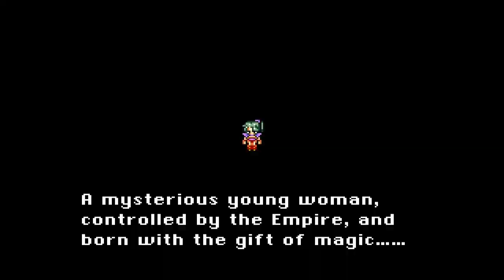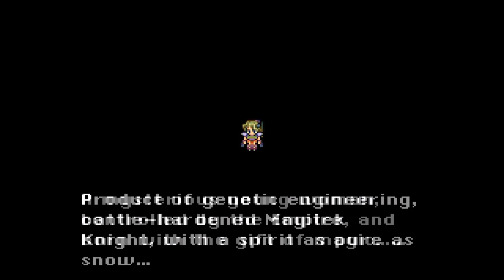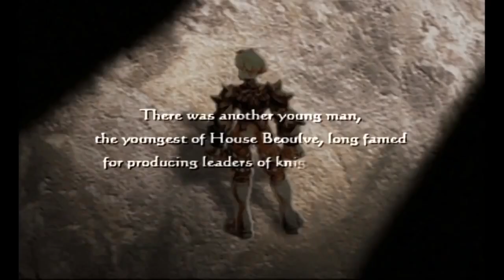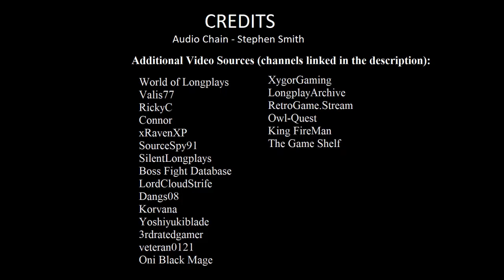Ranking Final Fantasy Main Characters (MMOs and Tactics Included)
To celebrate the release of Final Fantasy XVI, I decided to release 16 videos ranking different aspects of the Final Fantasy series. In this video, we're going to rank the main characters of the main series games, plus Tactics.

Timecodes:
0:00 – Intro
0:55 – 16. Final Fantasy I
1:44 – 15. Final Fantasy XI
3:39 – 14. Final Fantasy XIV
5:41 – 13. Final Fantasy III
6:45 – 12. Final Fantasy V
7:18 – 11. Final Fantasy II
8:26 – 10. Final Fantasy VI
11:43 – 9. Final Fantasy XII
13:22 – 8. Final Fantasy VIII
17:24 – 7. Final Fantasy XIII
20:09 – 6. Final Fantasy XV
22:54 – 5. Final Fantasy Tactics
24:33 – 4. Final Fantasy X
28:50 – 3. Final Fantasy IX
31:04 – 2. Final Fantasy IV
34:46 – 1. Final Fantasy VII

Valis77
RickyC
Connor